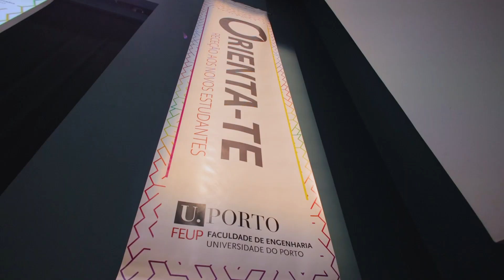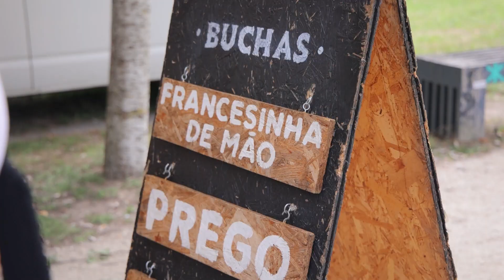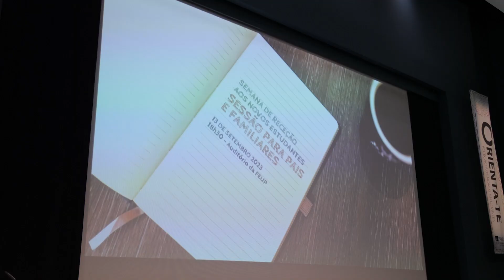ORIENTA-TE 2023 - FEUP